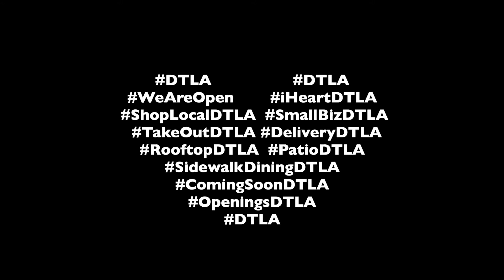iHeartDTLA Garo's Deli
Watch as Claudia from iHeartDTLA shows you one of her favorite spots in the secret St. Vincent Court – Garo’s Deli. What are you waiting for…go experience it for yourself. Your taste buds will thank you!